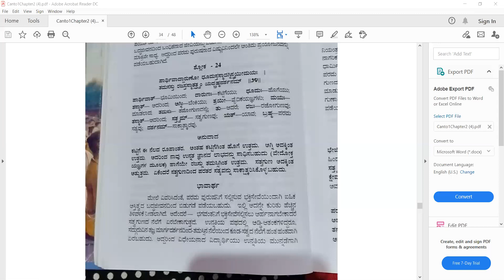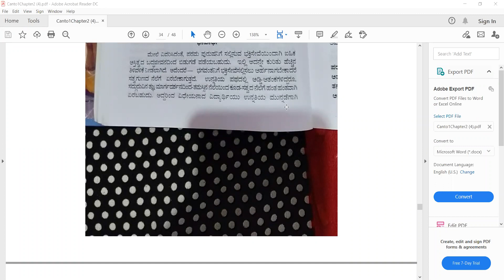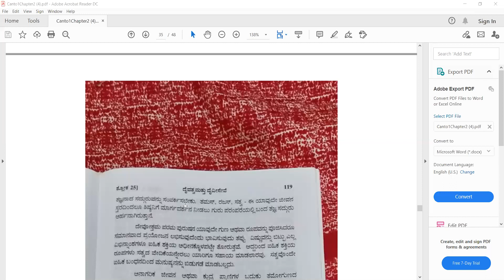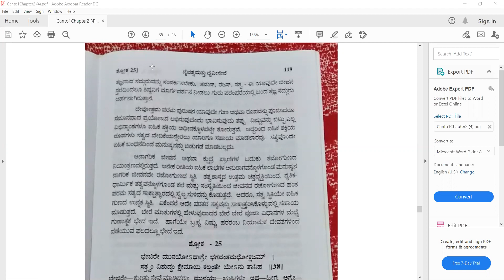ಶ್ರೀಮದ್ ಭಾಗವತಮ್ ಸ್ಕಂದ 1 ಅಧ್ಯಾಯ 2 ಶ್ಲೋಕ 24 ಸಚ್ಚಿದಾನಂದ ಅದ್ವೈತ ದಾಸ್